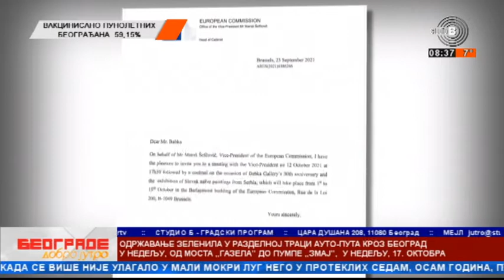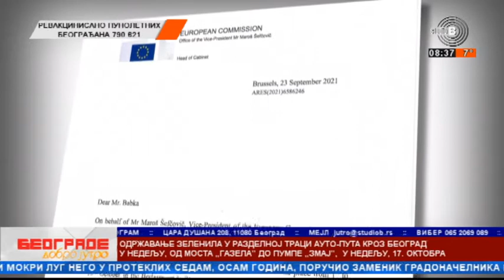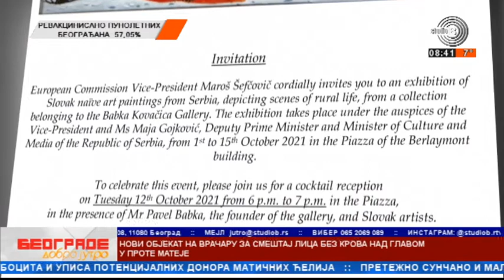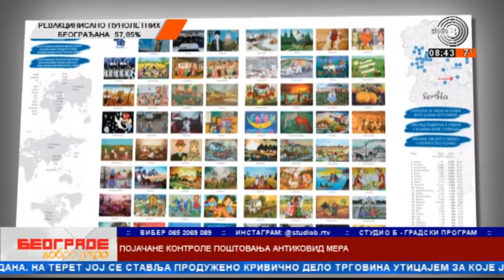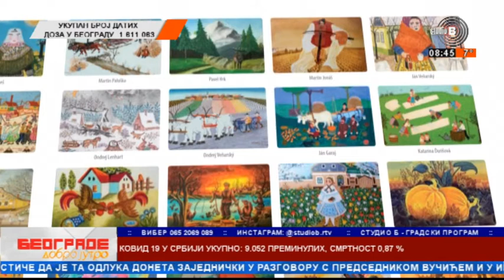PAVEL BABKA OSNIVAČ GALERIJE BABKA -VELIKI USPESI SLOVAČKOG NAIVNOG SLIKARSTVA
Jovana Manić